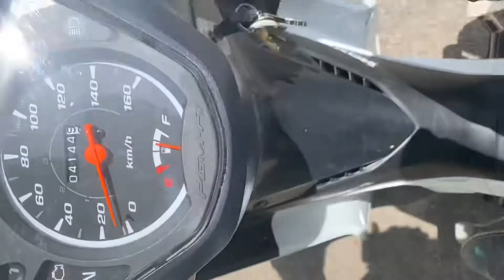My daily life in Asia as a landscape photographer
On the way to make long exposure photography - from breakfast, meeting great people, monkeys crossing the road and sharing a quick tip about long exposure photography